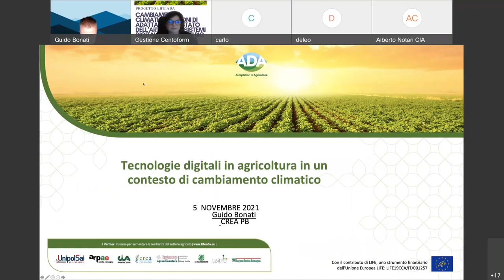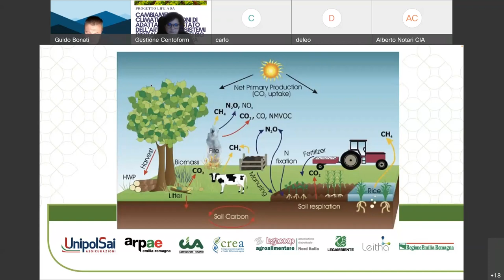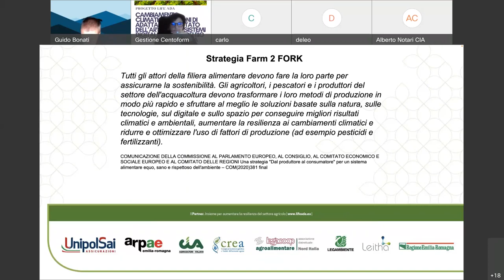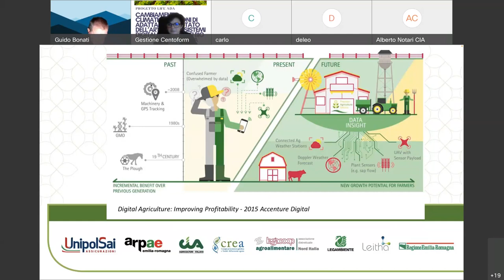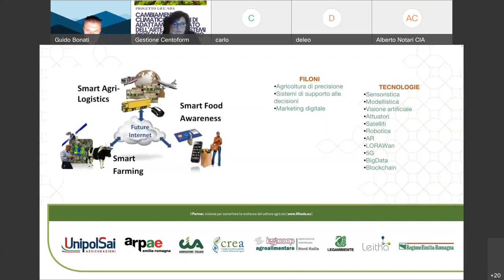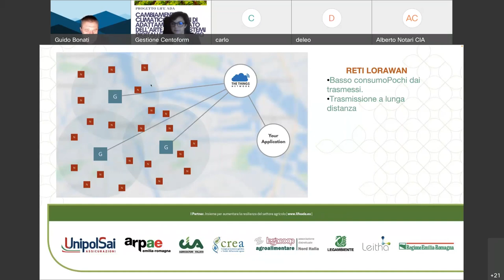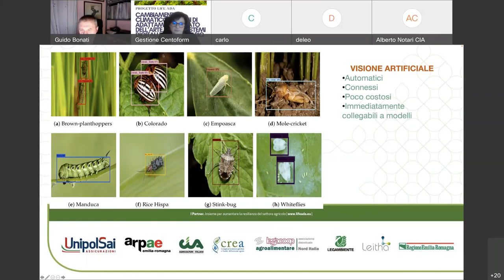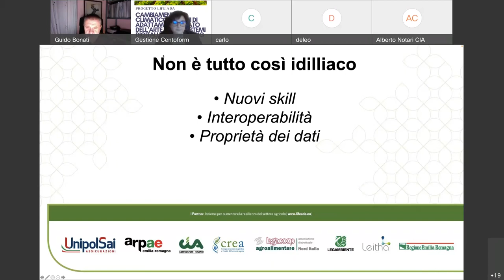Life ADA - 05/11/21 | 5. Tecnologie digitali in agricoltura in un contesto di cambiamento climatico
Descrizione di cosa le tecnologie digitali possono offrire al settore agricolo per aumentare la propria resilienza ai cambiamenti climatici.

Dal terzo webinar formativo del progetto Life ADA (Cambiamento climatico e azioni di adattamento - Stato dell'arte, nuovi sistemi digitali e analisi dei big data in agricoltura | 5 novembre 2021) l'intervento di Guido Bonati del CREA su "Tecnologie digitali in agricoltura in un contesto di cambiamento climatico".

"I VENERDÌ DEL CLIMA" è una serie di webinar formativi gratuiti nell’ambito del progetto Life ADA - ADaptation in Agricolture, finanziato dall’Ue e con partner Cia-Agricoltori Italiani, UnipolSai, Arpae Emilia-Romagna, Crea Ricerca, Legacoop Agroalimentare Nord Italia, Legambiente, Leitha e Regione Emilia-Romagna.

Il progetto LifeADA mira a raggiungere solidi obiettivi in termini di resilienza ai cambiamenti climatici lungo 3 filiere agroalimentari: lattiero-casearia (Parmigiano-Reggiano), vitivinicola e ortofrutticola.